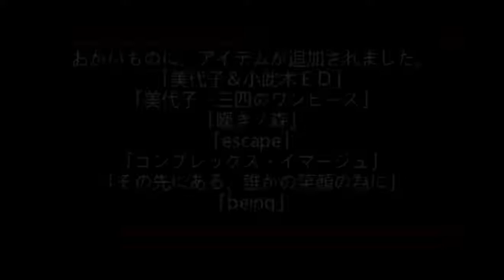MIYOKO X OKONOGI STORY MODE